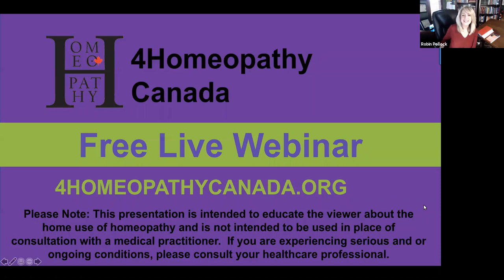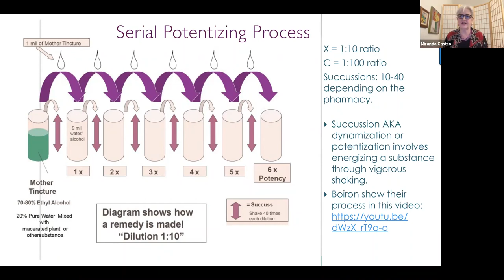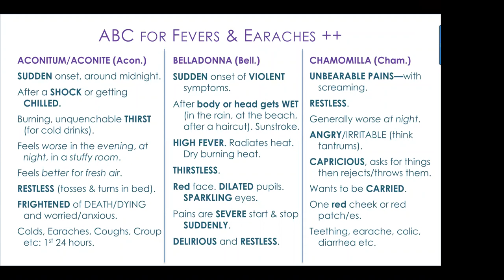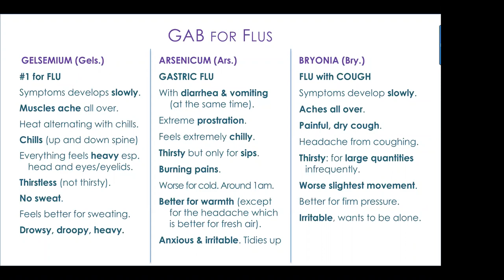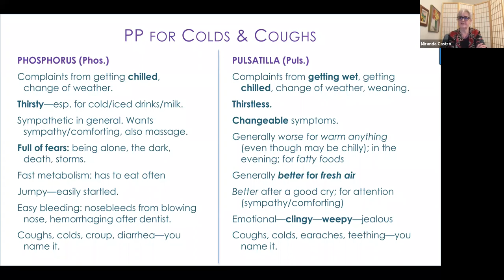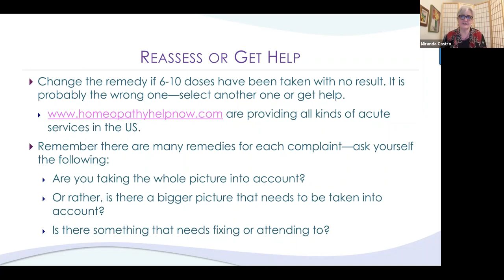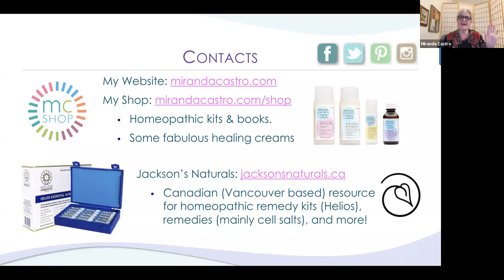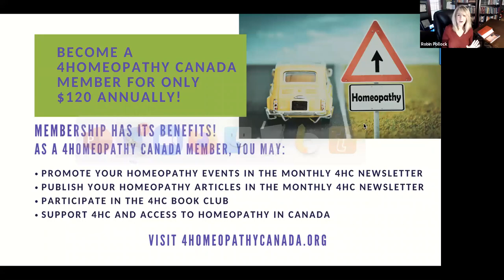A Little Goes a Long Way: Getting started with homeopathy for babies and children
An introduction to using the healing power of homeopathy for some everyday complaints of children including: teething, bruises, fevers, earaches and colds.

Miranda Castro FSHom, CCH, RSHom(NA), is a British homeopath who has been living in the US since 1994. She is a Fellow of the Society of Homeopaths (UK) and past President of the North American Society of Homeopaths. She has been practicing classical homeopathy since 1982, and speaking and teaching about homeopathy around the world since 1988.
She is author the best-selling The Complete Homeopathy Handbook, (over 250,000 copies sold) the much-loved Homeopathy for Mother and Baby (Homeopathy for Pregnancy, Birth and Your Baby’s First Years in the US), and A Homeopathic Guide to Stress.